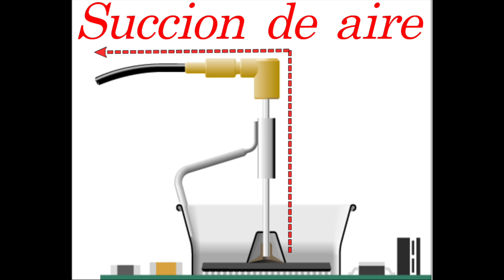Levantar los IC de forma Profesional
Como reemplazar un circuito integrado de forma profesional. En la clase de hoy vamos a levantar unos cuantos IC con la ayuda de una estación de aire.

Microsoldadura desde cero clase numero 15.

Para levantar los IC nosotros utilizamos dos técnicas: la primero ayudándonos de la gravedad y la segunda, comprobando si los componentes de alrededor se mueven. Para nosotros, la primera técnica es mucho mas segura y no necesita mucha experiencia.